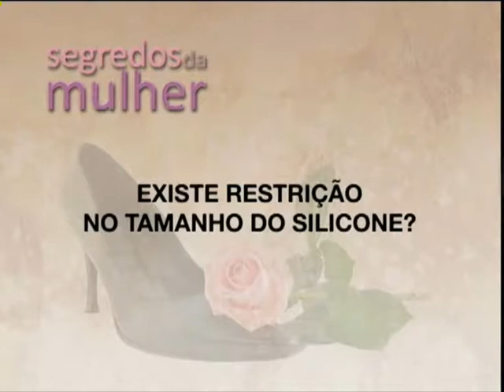Segredos da Mulher - Parte 3 - Quadro Renovar é Viver, Dr Luiz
Programa Segredos da Mulher com Roseli Martins. Sextas as 17:30 e sábados as 16:00. Programa de 06/03/2010.